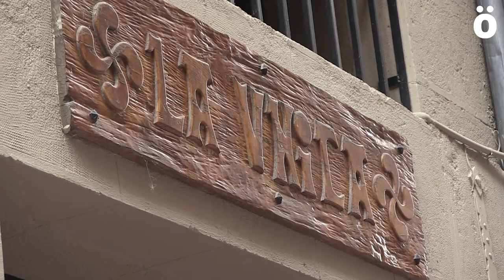Caricaturas en La Unica para apoyar a Eguzki Irratia y Ahotsa.info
La Unica organizó una sesión de caricaturas con famosos dibujantes navarros para recaudar fondos para los proyectos comunicativos Eguzki Irratia y Ahotsa.info. Eskerrik asko!